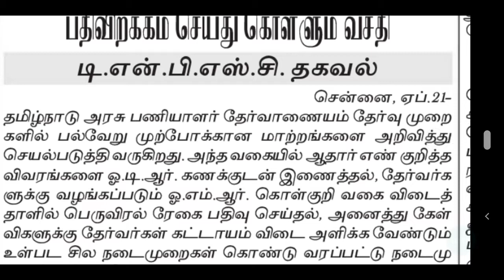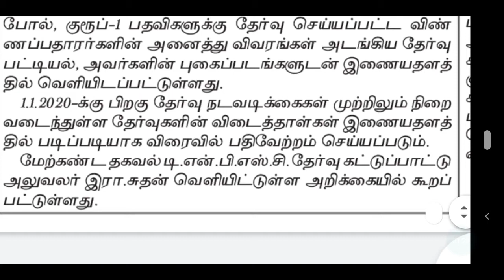TNPSC PRESS RELEASE | TNPSC LATEST OFFICIAL UPDATES | TNPSC RECENT UPDATES OFFICIAL | TNPSC ANSWER